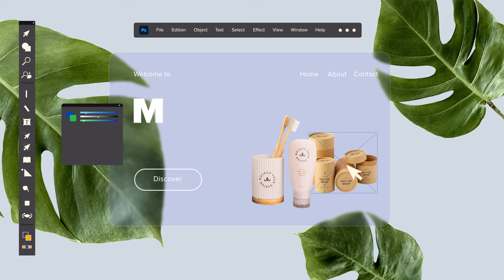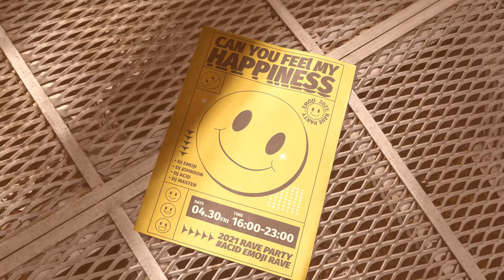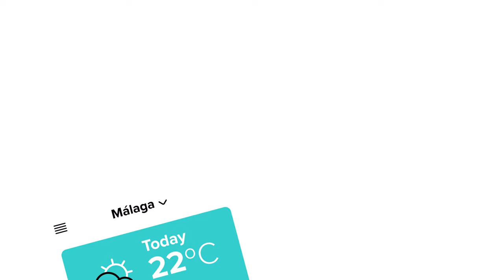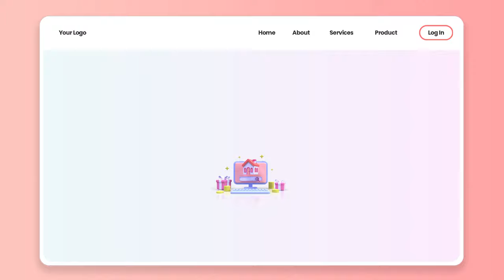Visual Trends 2023 by Freepik Company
✨ Discover the Graphic Design trends that will makes your eyes sparkle on 2023 ✨
Freepik, graphic resources for everyone:

1. Intro (0:00)
2. Photo Trends (0:13)
3. Vector Trends(1:25)
4. Template Trends (2:41)
5. Mockup Trends (3:50)
6. Icon Trends (5:04)
7. Fonts Trends (6:15)
8. 3D Trends (7:34)
9. Color Palette Trends (8:51)
10. Outro(10:08)